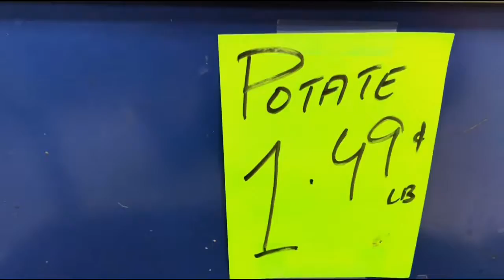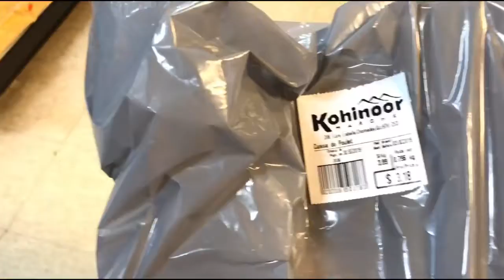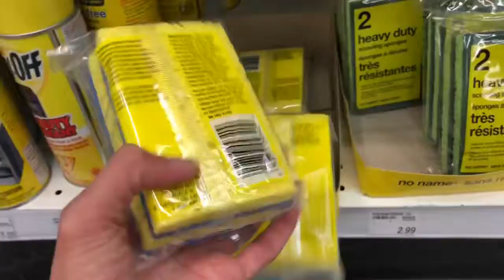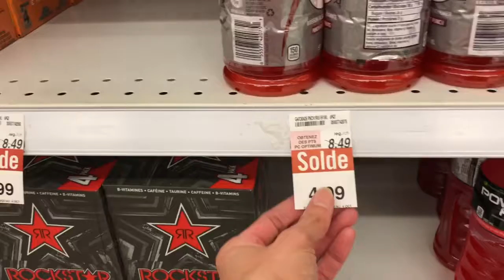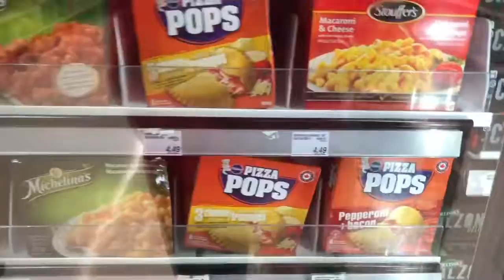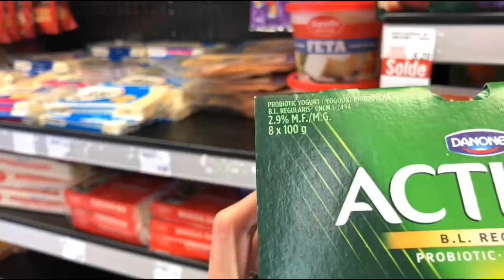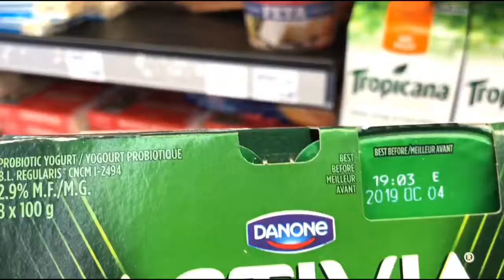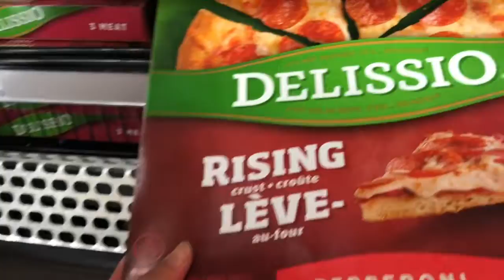Grocery Time | Kohinoor & Pharmaprix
After my french class I went straight to the stores near my school and near ohr house to buy foods.